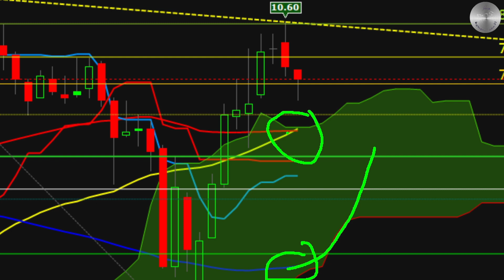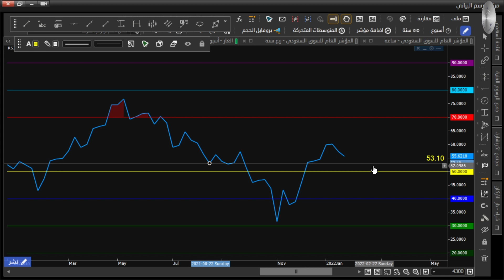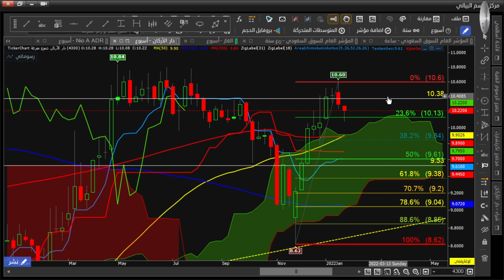شورتي عالسريع مع دار الاركان 29 01 2022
مشاهدة ممتعة
0:00:00 Intro